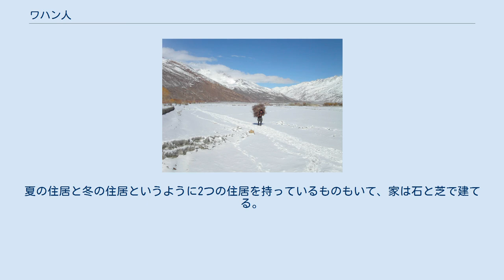ワハン人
ワハン人はアフガニスタン北東部とタジキスタン南東部のバダフシャーン地方のワハーンの民族である。
タジキスタン、中国新疆ウイグル自治区、パキスタンのワハーンの近隣地域やパキスタンのチトラル地区やゴジャルにもいる。
 ワハーン人、ワヒ人、ワヒー人、ヒク人、ワハニ、ワハーニー、ワーハーニー、ワヒ、ワヒー、ヒクとも呼ぶ。
ワハニ、ワハーニー、ワーハーニー、ワヒ、ワヒーはワハーンが由来である。
また、パキスタンのゴジャルではゴジャル人、グジャリとも呼ぶ。
グジャリとはゴジャルの人という意味である。
ワハン人はワハン語を話す。
 ワハン人はアフガニスタンでは公的にはパミール人と呼ばれ、中国では公的にはタジク人とみなしている。
タジキスタンでも公的にはタジク人とされているが、ワハン人自身はパミール人と考えていて、パキスタンではワハン人自身はパミール人でゴジャル人と考えている。
 宗教はイスラム教シーア派イスマーイール派ニザール派と民族宗教である 。
 ワハン人は主にヤクと馬の群れに依存した遊牧生活を送っている. 。
夏の住居と冬の住居というように2つの住居を持っているものもいて、家は石と芝で建てる。
 うっすら雪が積もるワハン回廊で薪を集めているワハン人男性。